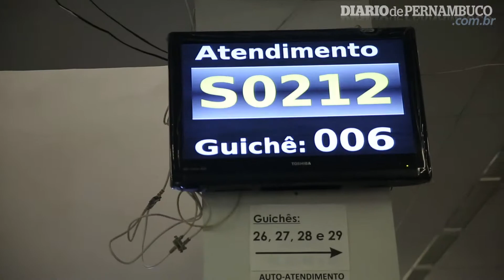Série Geraldo Julio - emprego